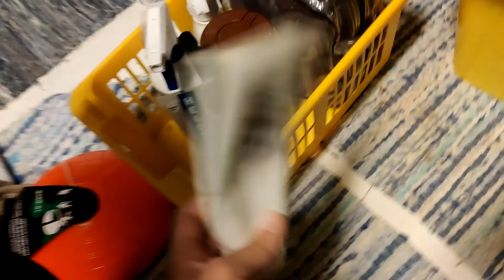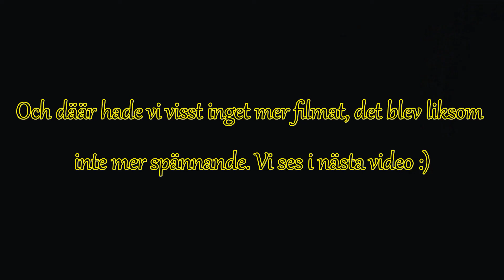Det går bra nu.. ** speedclean i sadelkammaren **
Häng med på en speedclean när jag organiserar lite i sadelkammaren!

Hitta oss på insta: Barretometisse